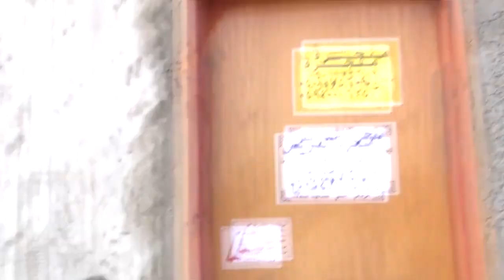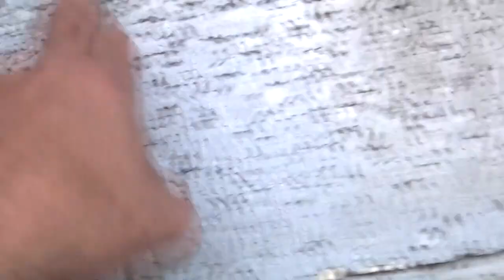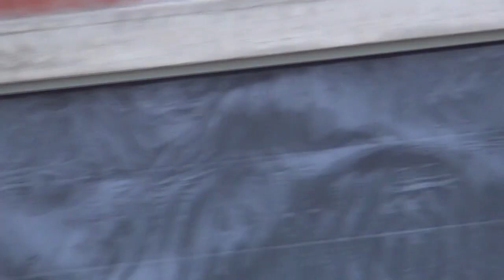حلاً عملياً لمعضلة الإسكان في السعودية.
الدكتور عيد اليحيى معدّ ومقدم برنامج ( على خطى العرب (